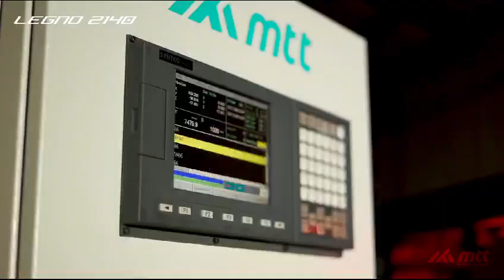OZAN MAKİNA-MARKET LAVARO 2140 CNC MAKİNASI (SIFIR)